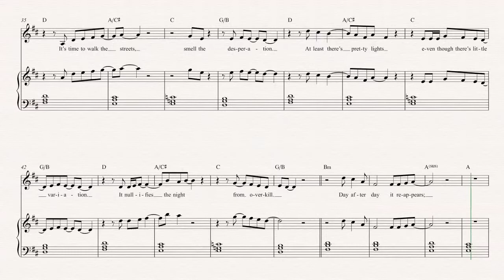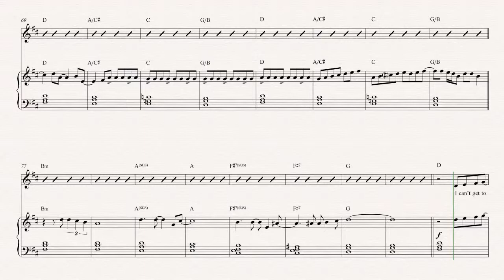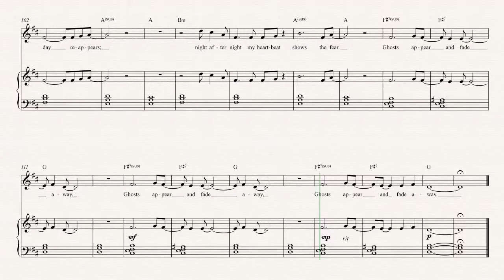Horn - Overkill - Colin Hay Sheet Music, Chords, and Vocals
Horn sheet music, chords, and vocals for Overkill - Colin Hay. Learn to play Overkill and play along!